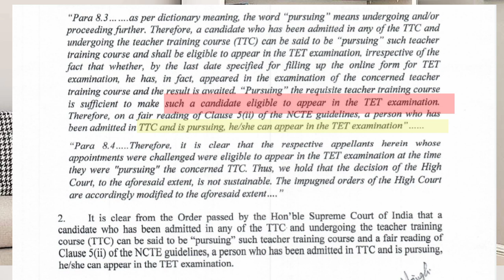CTET 2022 STRATEGY आइए साथ मिलकर सीटेट 2022 की तैयारी करें l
दोस्तों आइए मिलकर एक साथ सीटेट 2022 की तैयारी करते हैं इसके लिए हम एक नई target शिरीष शुरू करने जा रहे हैं जिसमें पिछले 10 सालों के सीटेट में पूछे गए सभी प्रश्नों को देखा जाएगा l जोकि बहुत सहायक होंगी आपके आने वाले सीटेट परीक्षा के लिए l
साथियों चैनल से जुड़ जाएं और एक साथ मिलकर  पढ़ाई करते हैं क्योंकि इस बार हमें बहुत अच्छा रैंक लाना है धन्यवाद

 keep supporting
keep smiling

Everywhere.